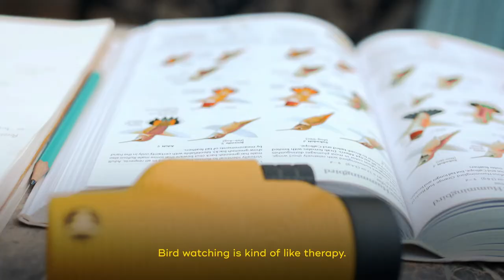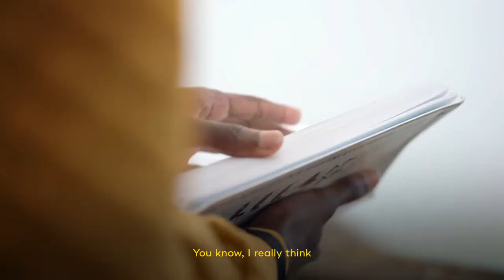Nocs Naturalist: Isaiah Scott, Birding in Point Reyes, California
Look out world, Isaiah Scott is coming in hot! At just 18 years old, this young birdwatcher is blazing his path in the field of Ornithology.

He lives a busy life as a student, artist, and owner of Ike’s Birding Hikes.

We’ve all heard the saying — if you do what you love, you’ll never work a day in your life. Well, this is just what our friend Isaiah (Ike) has set out to do…